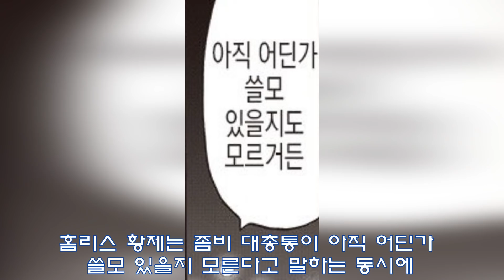[원펀맨] 황금정자의 진격, 히어로 최악의 위기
오늘은 전세계적으로 선풍적인 인기를 끌고 있는 원펀맨 시리즈 리메이크
최신작인 193화를 리뷰하고 한번 분석해보도록 하겠습니다.